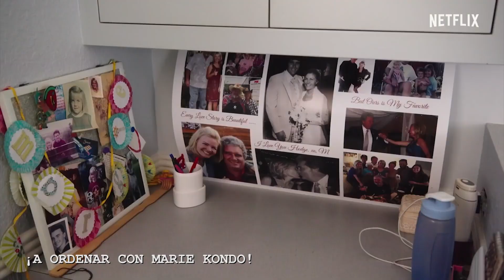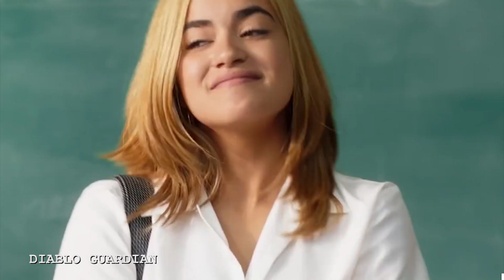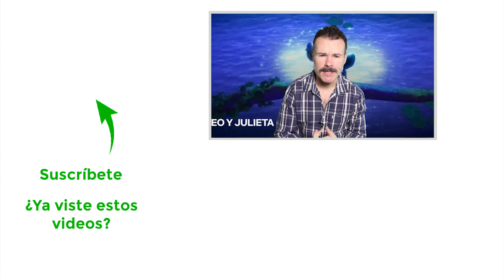Estrenos Netflix Enero 2019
Nada como las semanas más relajadas del año como para conocer los estrenos de Netflix para enero 2019. Aquí tienen su V1de0fan de este mes.